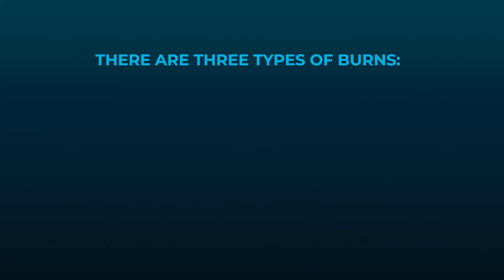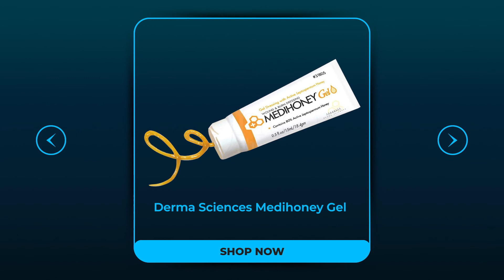Different Levels of Burn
Burns are one of the most common types of injuries that affect people throughout the world. Managing a burn looks pretty simple, but it can turn out to be complicated if not dealt with in the correct manner. Implementing the right kind of first aid is the first step towards making sure that the burn is en route to healing and does not lead to further complications.
At HPFY We have listed the top burn care dressings so that you can wisely choose which one of these is best suited for your burn.

Where to buy Burn Dressings?
1. Medline PluroGel Burn and Wound Dressing
2. DeRoyal Fine Mesh Non-Sterile Gauze Burn Dressing
3. Derma Sciences Medihoney Gel Wound and Burn Dressing
4. Medline Curad Xeroform Sterile Petrolatum Gauze Dressing
5. ConvaTec Aquacel Burn Hydrofiber Sterile Dressing
6. Water-Jel Sterile Gel-Soaked Burn Dressing

Animation Credit- Murtaza Khakhad.